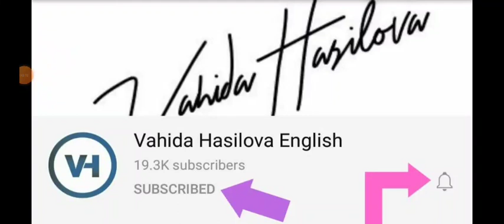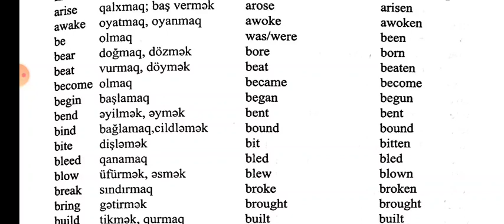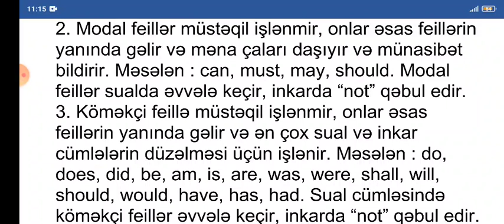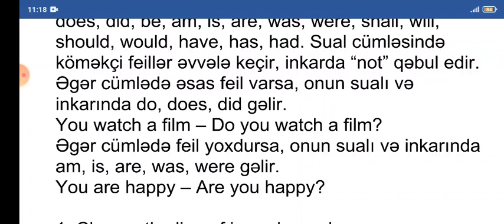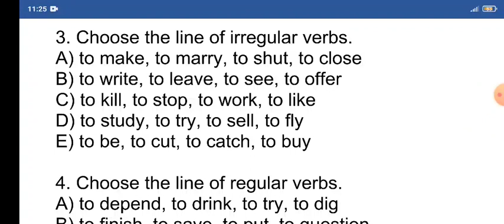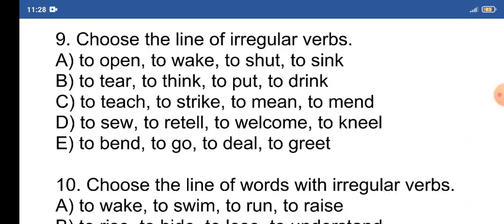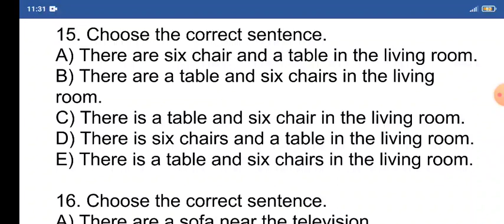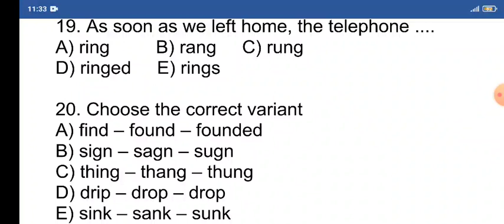Irregular verbs - qaydasiz feiller - izah ve test - Buraxilis imtahani